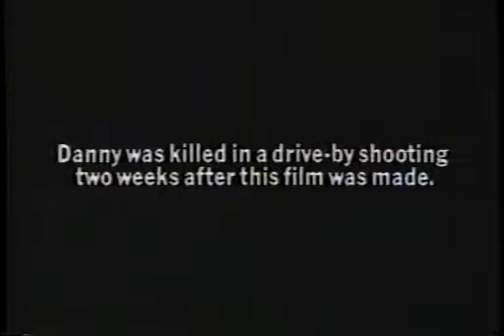Danny No Bang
A powerful promo with the late Danny encouraging kids not to gang bang